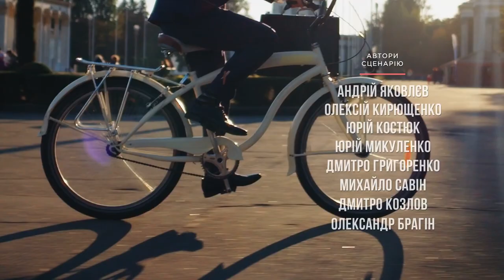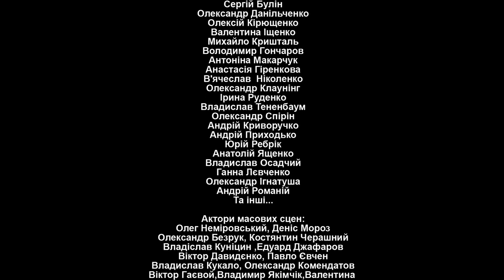Servant of the People - Episode 18 | English subtitles Full Episodes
After a night spent drinking with the Swedes from the International Monetary Fund, Vasiliy wakes up hungover and with no recollection of what happened, so Mukhin shows him videos of his drunken antics.

Format: TV series
Genre: Political Comedy
Number of episodes: 24 x 23-25 min
Year: 2015